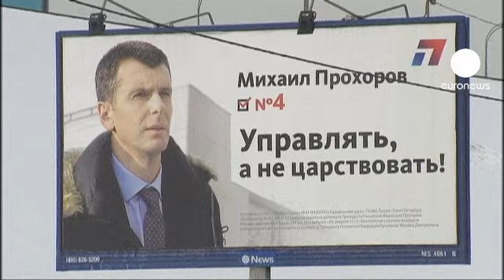Campanha eleitoral na Rússia termina hoje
Último dia de campanha eleitoral na Rússia. Os candidatos queimam os últimos cartuchos para as presidenciais deste domingo.

As sondagens dão como certa a vitória de Vladimir Putin na primeira volta com mais 60 por cento dos votos.

A troca de cadeiras no Kremelin começou com a eleição de Dmitri Medvedev para a chefia do Governo, que apela agora ao voto dos eleitores:

"A campanha eleitoral decorreu num ambiente de intensa atividade cívica Isto mostra que a sociedade russa amadureceu e que é capaz de reivindicar junto do governo. E, espero, que os eleitores compreendam que o futuro do nosso país depende do resultado das eleições."

Na corrida estão cinco candidatos. Putin prepara o regresso ao Kremlin onde poderá ficar até 2024.

Os russos mostram-se divididos:

"Esperamos que a situação em geral melhor, sobretudo, para os pensionistas e para os desempregados" afirma um homem.

Outro refere: " Não sou otimista nem pessimista, sou realista e não espero grandes mudanças."

As presidenciais ocorrem cerca de três meses depois das mega manifestações contra os resultados das legislativas.